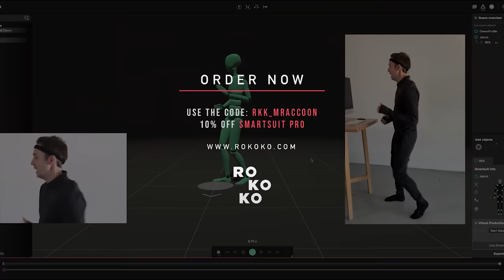SPIDER-MAN vs. BATMAN | Tom Holland vs. Robert Pattinson (EPIC BATTLE!)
Spider-Man and Batman voiced by: Rahuel Massey

Thug voiced by: Samuel Meza

Soundtracks by: Filip Olejka

- Who is mightyraccoon?
- Hello everyone my name is Saruhan Saral. Studying Graphic Design in Istanbul. Huuuuuuuuuuuuuge super hero fan. Hope you enjoy my videos!